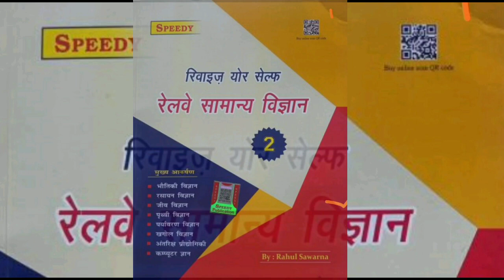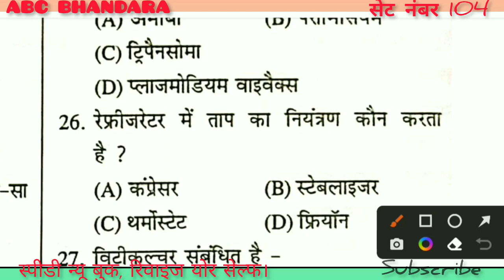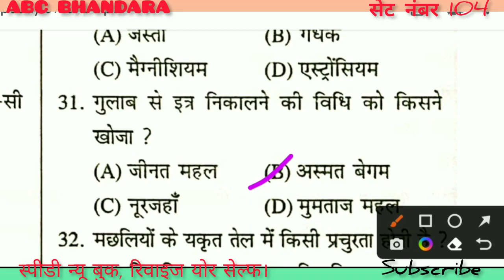Speedy Science। ABC BHANDARA। Page no 105